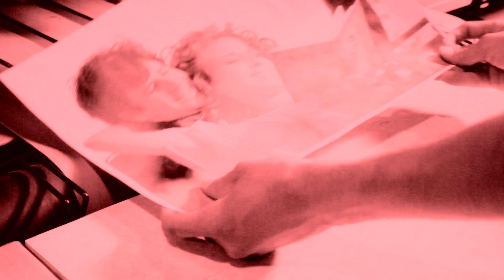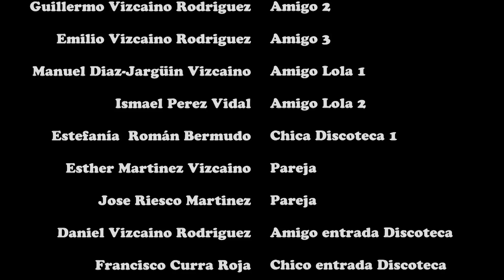SMALL FOOT "CASI INFELIZ" Videoclip